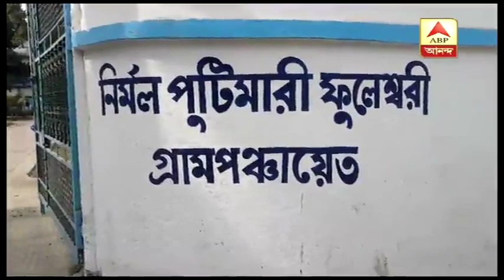Reporter Stories: Lynching Death At Cooch Behar, 12 Arrested